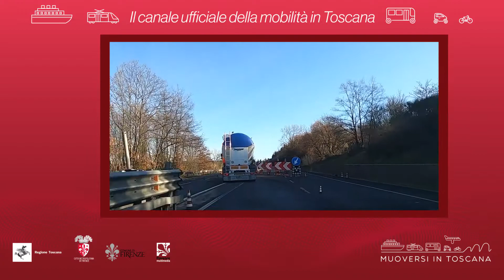Muoversi in Toscana - Edizione delle 9.30 dell'8 febbraio 2021